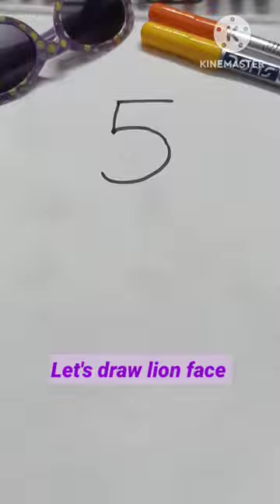Let's draw lion 🦁 face |easy drawing